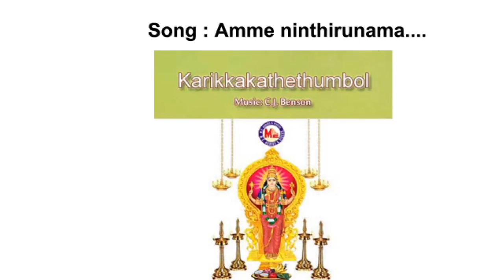Amme nin thirunama - Karikkathethumbol